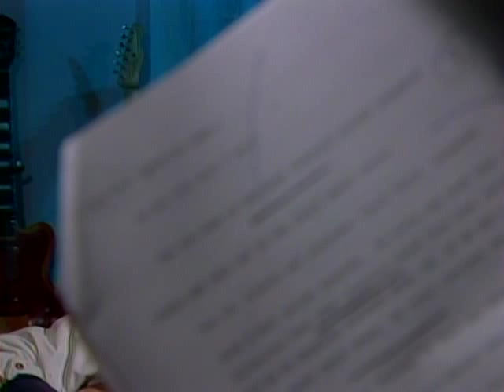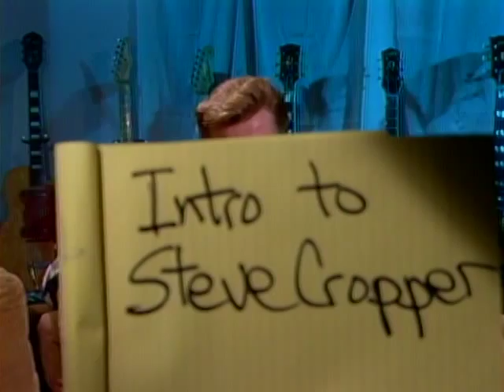Dave Edmunds - Interview - 11/4/1984 - Rock Influence (Official)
Dave Edmunds - Interview
Recorded Live: 11/4/1984 - Rock Influence - ,